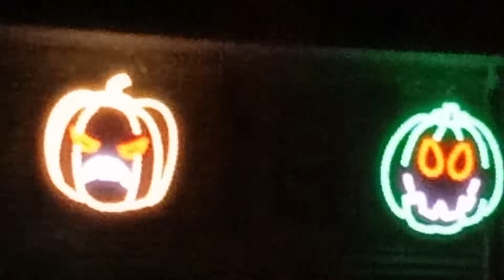The Sachs Family Lights Halloween Extravaganza - Ghostbusters @ 30 minutes ***Sorry for talking***